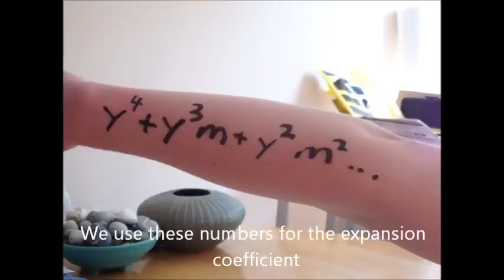Probability People Math Rap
Group Project Final